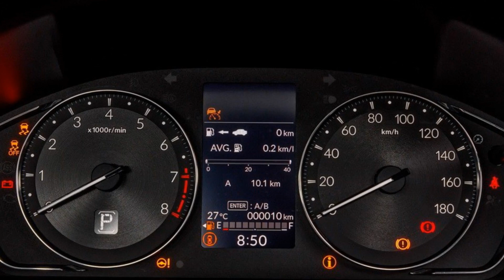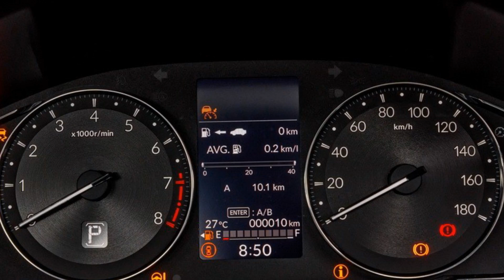Honda WR-V 2023 - SUV cỡ A tiếp tục được cho ra mắt thị trường tại Thái Lan | THẾ GIỚI XE360